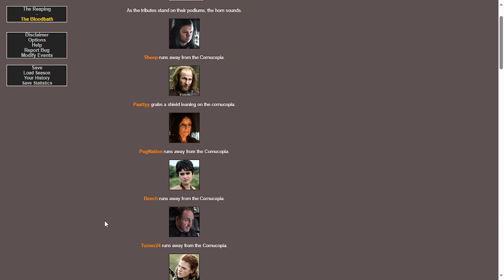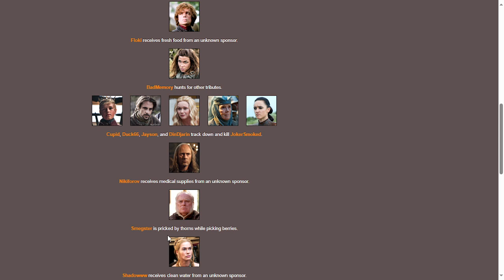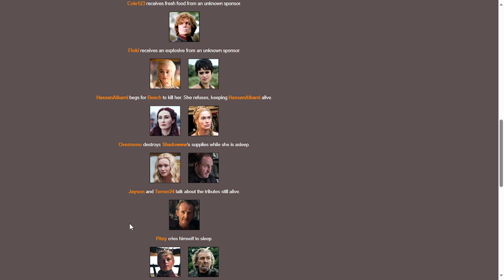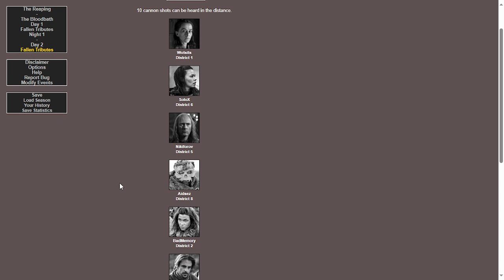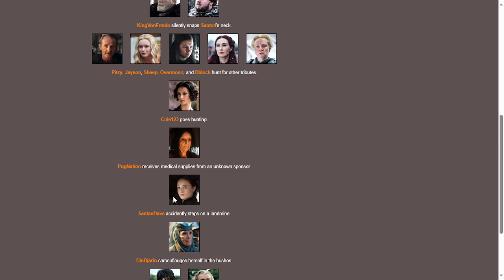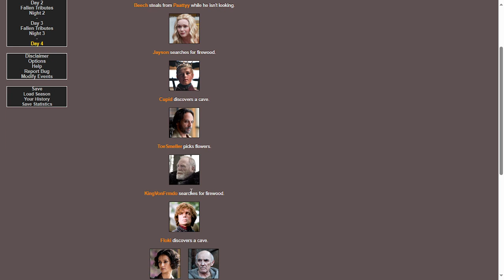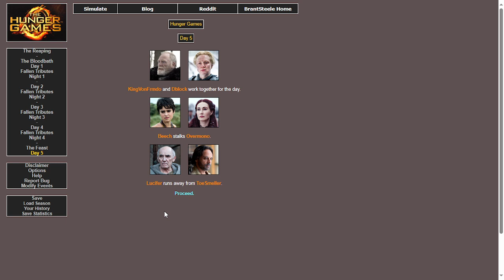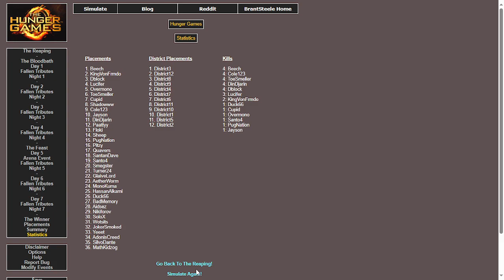The Vibe out Hunger Games